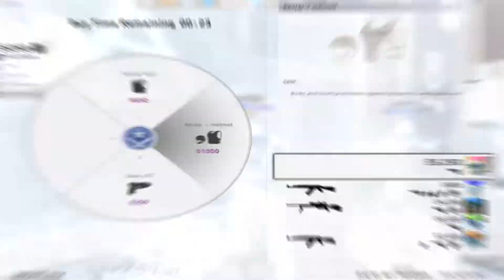I'mma let this pistol sing